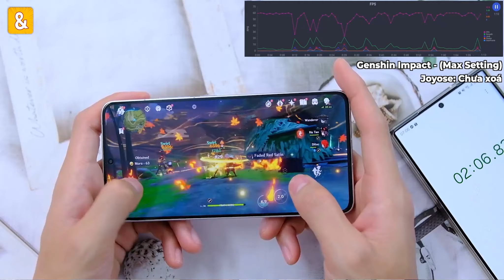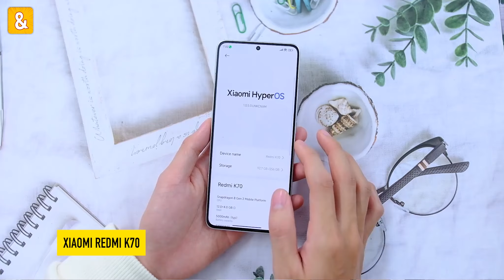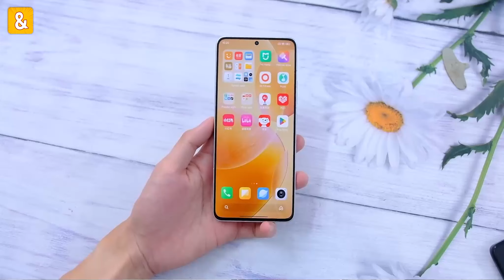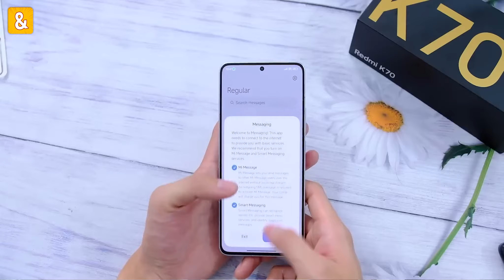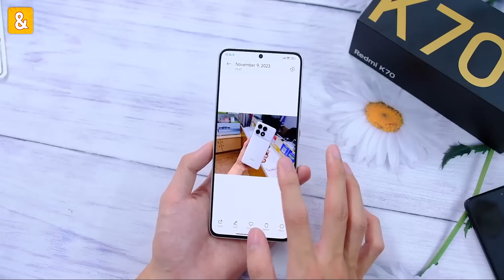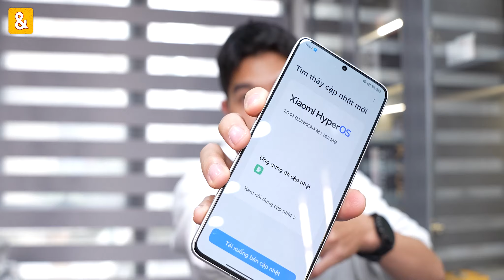Đánh giá Xiaomi Redmi K70 sau 3 tháng: Unlock đã dễ chưa? Tối ưu thế nào? LƯU Ý gì trước khi mua?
Tham khảo:
TẢN NHIỆT ĐT:

TAI NGHE KHÔNG DÂY:
- Hổ vằn SL CC PRO, APro2 từ 369K đến 759K:

ĐIỆN THOẠI:
Xiaomi Redmi K70:

0:00 Đánh giá Xiaomi Redmi K70
0:19 Mức giá Xiaomi Redmi K70
0:44 Hiệu Năng Xiaomi Redmi K70
1:46 Giá Unlock Xiaomi Redmi K70
1:56 GPS, Thông báo Xiaomi Redmi K70
2:17 Thiết Kế Xiaomi Redmi K70
2:41 Màn Hình Xiaomi Redmi K70
3:45 Camera Xiaomi Redmi K70
4:41 Loa Xiaomi Redmi K70
4:58 Pin Xiaomi Redmi K70
5:09 Phiên Bản Xiaomi HyperOS
5:34 Tổng Kết Đánh Giá Xiaomi Redmi K70